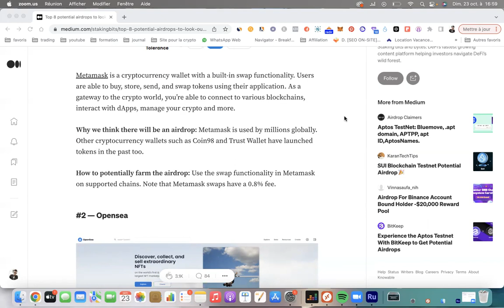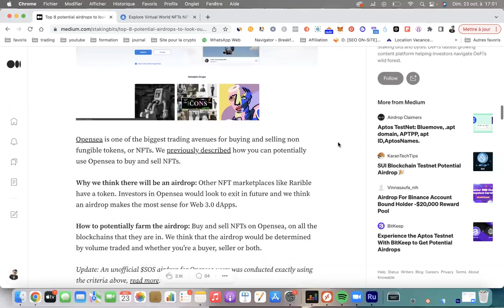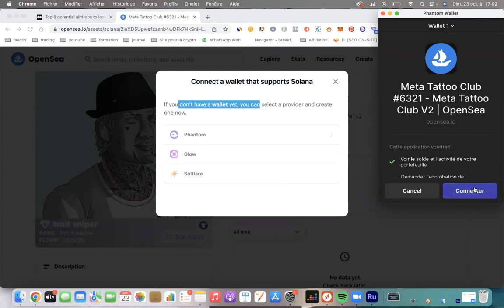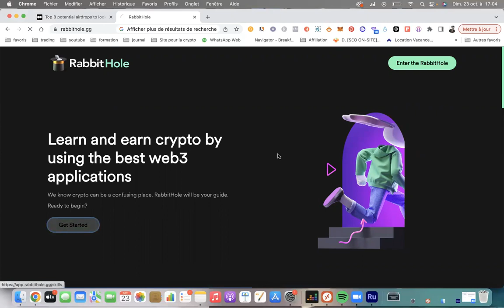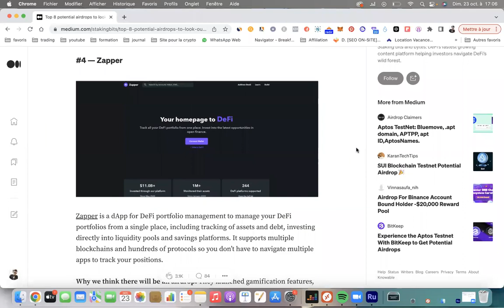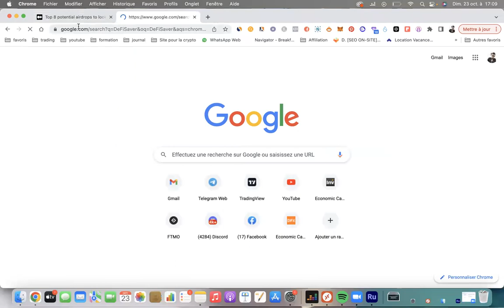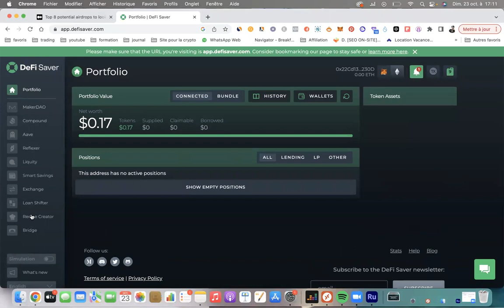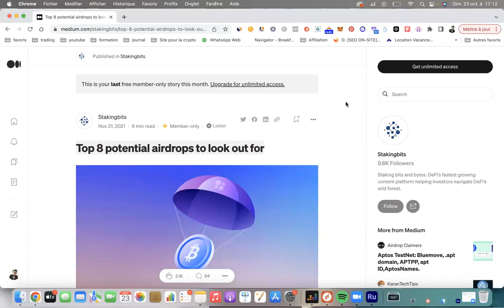Top 8 Airdrop à saisir avant qu'il ne soit trop tard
Avec Ethereum Name Services ($ENS) et Paraswap ($PSP) qui ont récemment procédé à des airdrop de jetons, certains ont peut-être commencé à chercher de manière proactive le prochain airdrop.

Il est clair que le farming par airdrop est une activité extrêmement spéculative qui repose sur un grand nombre d'inconnues. Il n'y a aucun moyen de savoir si un protocole va éventuellement procéder à un airdrop ou non, et même s'il le fait, quelles sont les actions qualifiées pour un airdrop.

Le récent airdrop de Paraswap a prétendument aliéné de nombreux utilisateurs réels après avoir identifié et filtré 20 000 utilisateurs légitimes sur plus d'un million d'adresses ayant interagi avec son protocole.

Néanmoins, nous pensons qu'il vaut toujours la peine d'essayer ces applications et protocoles, qu'ils fassent ou non l'objet d'un airdrop, et que certains d'entre eux sont peut-être déjà utilisés.

Dans cet article, nous allons explorer 8 protocoles prometteurs à surveiller.

Mot clé : crypto monnaie, crypto matrix, crypto gouv, cryptofutur, crypto sauce, crypto news, cryptoast, crypto monnaie analyse.